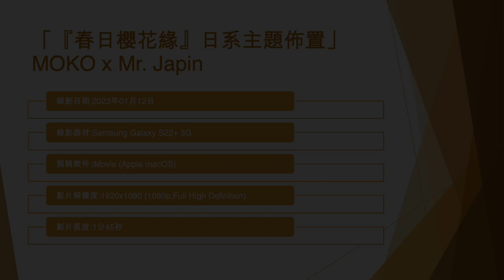「『春日櫻花緣』日系主題佈置」MOKO x Mr. Japin (1) - 2023年01月12日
錄影日期:2023年01月12日
錄影器材:Samsung Galaxy S22+ 5G
剪輯軟件:iMovie (Apple macOS)
影片解像度:1920x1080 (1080p,Full High Definition)
影片長度:1分45秒